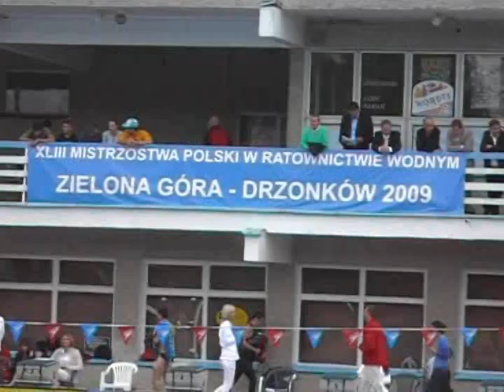Mistrzostwa Polski WOPR w Drzonkowie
W Drzonkowie pod Zieloną Górą odbyły się Mistrzostwa Polski WOPR